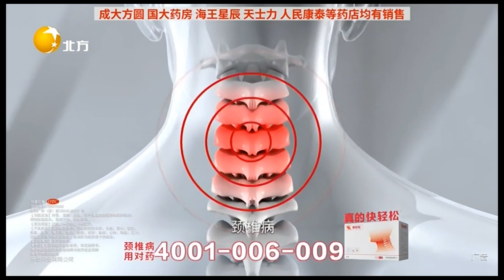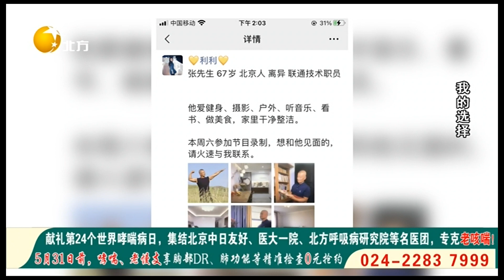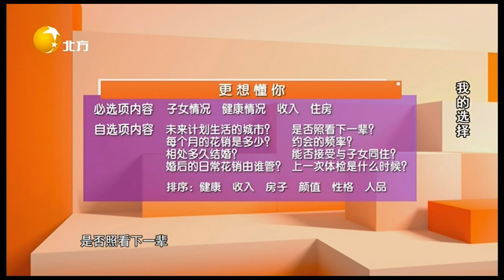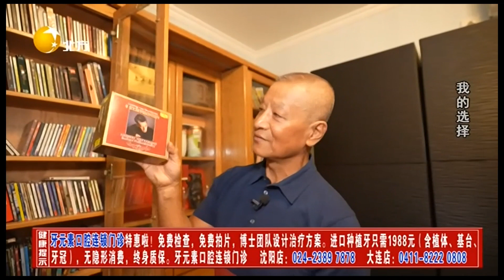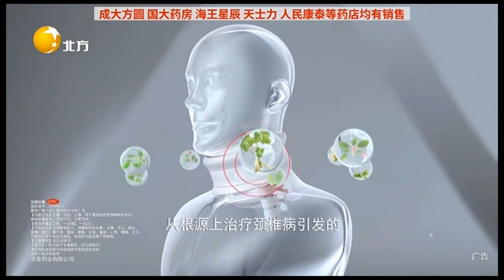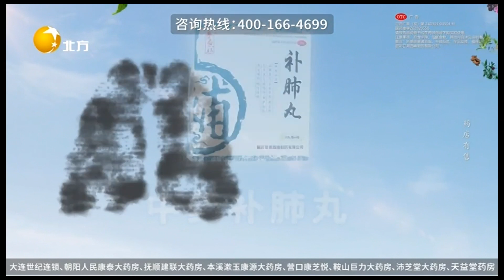我的选择 20220519：朋友圈照片激起大妈欲望，毫不隐瞒直言为他而来